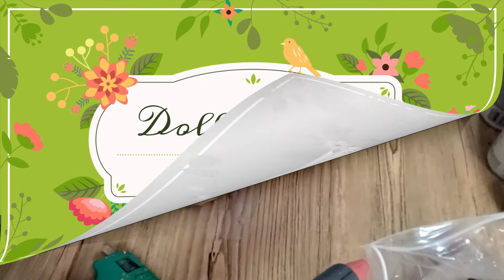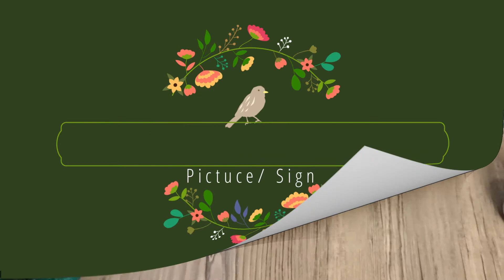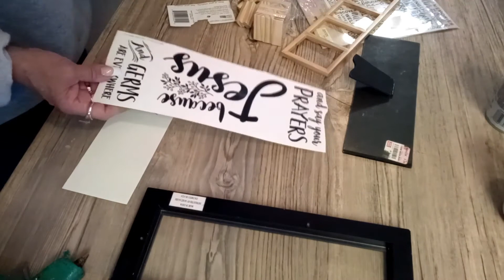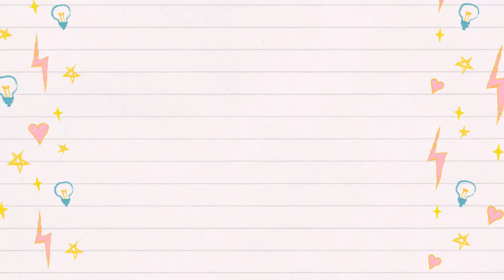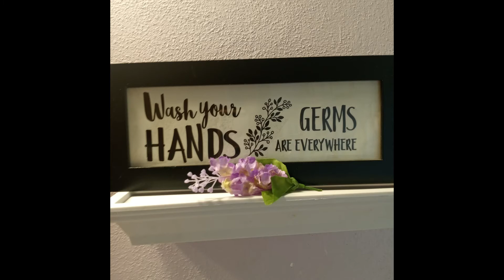Recycle Beautiful DIYs Dollar Tree and More Must see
In today's video I am bringing you 4 DIYs using recycle products thrifted and Dollar Tree items. I have so much fun putting them together.
This was one of those times that I really did not know what I was going to create but everything came together just fine. I'm hoping that you enjoy these DIYs just as much as I enjoy putting them together and bringing them to your home.
If this is your first time stopping by introduce yourself and let me know from what part of the world you are watching me.diy #dollar tree bathroom decor